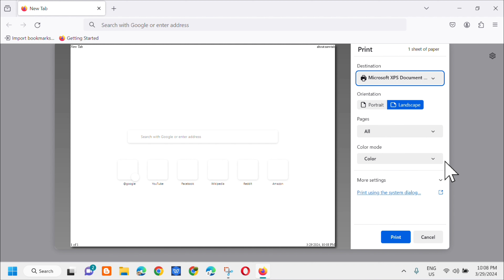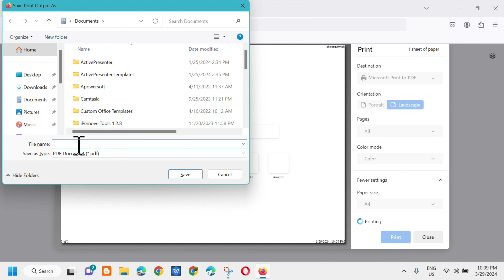How To Save Web Page as PDF in Mozilla Firefox [Guide]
In this tutorial learn on how to save web page as PDF in Mozilla Firefox. So it’s easy if you come across a page you’d like to save while browsing in Firefox. And saving it as a PDF document might be your preferred file format.

Sometimes, you might want to grab a local copy of a web page while using Firefox. Luckily, there's a handy way to save it by printing the page directly to a PDF file on both Windows.

1. Click the Applications Menu icon (three lines) on the top right and select Print.
2. Choose File Print from the menu or menu bar.
3. In the Destination drop-down list, pick Save to PDF. From there, you can click Save and be on your way by picking a location to save the PDF.
4. At the top of the settings sidebar, you can choose the page orientation, which pages to save, and the color mode.
5. Click More Settings. Now, you can pick the paper size, scale the page, select the number of pages per sheet, and adjust the margins. You can also choose to display the headers, footers, and backgrounds.

Issues Addressed In This Tutorial:
how to save a web page as pdf in Firefox
how to save a webpage as a pdf in Firefox
how to save webpage as pdf Firefox
Firefox save webpage as pdf
Firefox save page as pdf extension
how to save a page as pdf on Firefox
how to save webpage as pdf on Firefox
how to save web page as pdf in Firefox
how to save page as pdf in Firefox
save a web page as pdf Firefox
Firefox addon save web page as pdf

Printouts and PDFs are the best way to access any page in offline format without distortion. The Mozilla Firefox browser has the feature to print and save the page as a PDF file. You can use the ‘Save to PDF’ option to save web documents to convert the page to save into a PDF file. Similarly, you can download the webpages offline in a browser instead of printing them. Even this offline web page will be stored in your local storage.